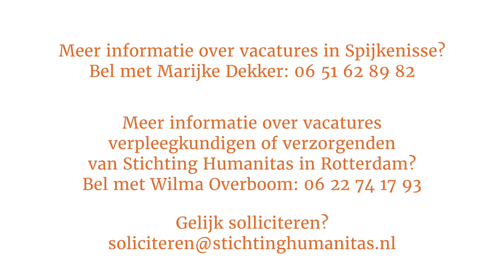Marijke nodigt je uit te solliciteren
Marijke Dekker, manager Zorg & Welzijn bij Stichting Humanitas wil jou als nieuwe collega!